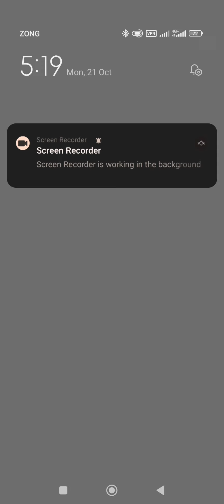DAILY COMBY Tomarket APP 21st October